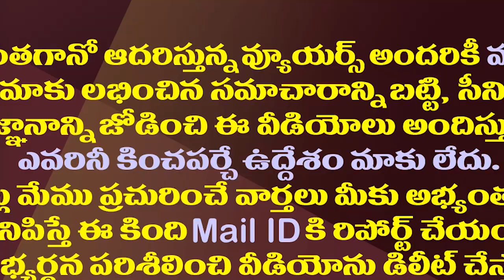రీకాల్ పద్దతి పవన్ కల్యాణ్ వల్ల సాధ్యమవుతుందా?| Is Recall Method Possible With Pawan Kalyan?